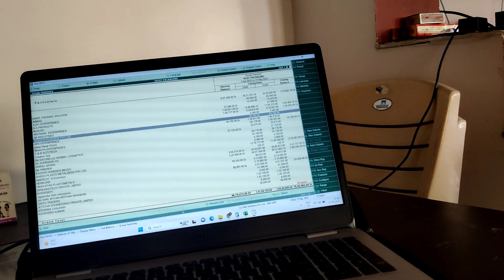Hello, 😄 Kuku Se Baat Karni Hai 🥰